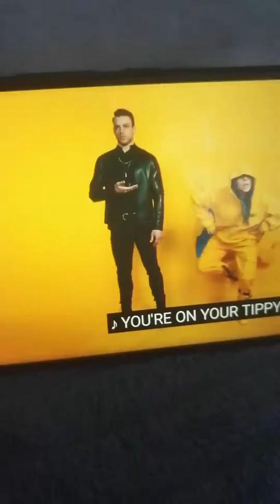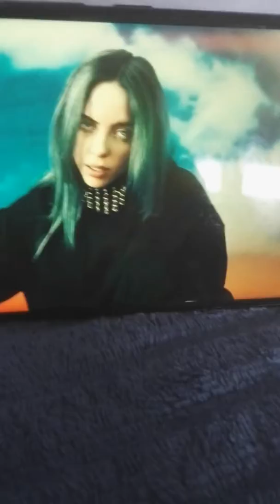BAD GUY SPED UP